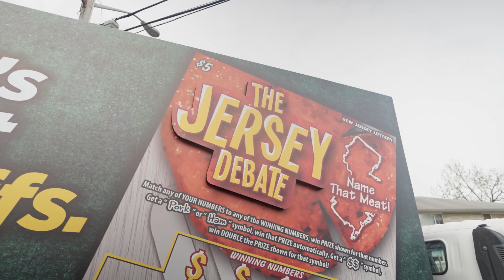NJ Lottery | The Jersey Debate | Official Breakfast Meat Name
The New Jersey Lottery team took to the streets to discuss the highly debated name of our great state’s delicious breakfast meat. The results, including Governor Murphy’s official weigh in, may surprise you! 😉 Learn more about the $5 The Jersey Debate game at NJLottery.com/ScratchOffs. Debate. Scratch. Win!